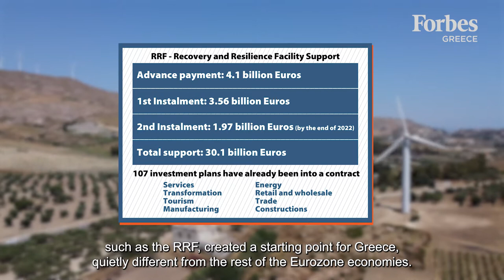Greece’s Economy Idiosyncrasy Against Energy Crisis Headwinds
Forbes Greece presents the current situation and the prospects of the Greek economy during the Forbes CEE Forum 2022.

Forbes CEE Forum is the only annual regional event organized in Romania since 2014, which brings together editors from the Forbes network in CEE and EMEA, as well as international leaders and personalities from the political, financial and business worlds from everywhere.

Romania, the CEE Region, Europe as a whole and the world as a whole need political and business leaders to shape organizations and societies everywhere so that they succeed in adapting to this post-crisis, post-truth era.

International leaders from the political, financial and business fields will participate in the debates at the FORBES CEE FORUM 2022 event.

ABOUT CAPITAL.GR & ATTICA MEDIA GROUP
Capital.gr is a leading news website that has an exclusive collaboration with the US business magazine Forbes and Bloomberg View

CREDITS & COPYRIGHTS
Video production: Attica Media Group SA / Capital.gr
Journalist: Leonidas Stergiou (Financial Editor)
Language: English
Date of production: 9 September 2022
Duration: 5 min 10 sec